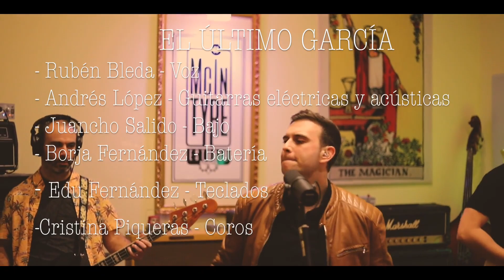El Último García - Dulces sueños ( Videoclip Oficial )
Music video by El Último García performing Dulces sueños.

                               ¡¡¡SIGUENOS!!!

                                   CONTACTO

                             COLABORACIONES